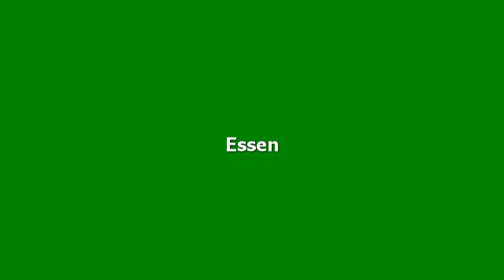Hotelbewertungen Ibis Styles Karlsruhe Ettlingen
Bewertungen für Ibis Styles Karlsruhe Ettlingen, Ettlingen. Meinungen von garantiert echten Gästen.